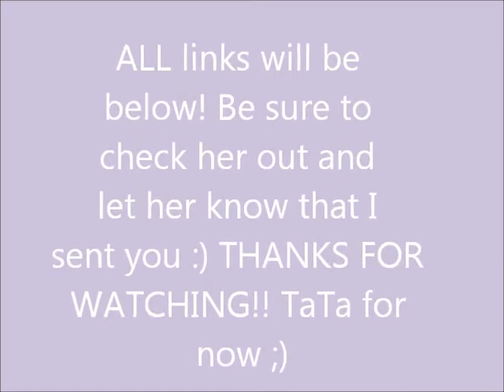Divaliciously HOTT Accessories REVIEW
Check her out!! Thanks Andrea !